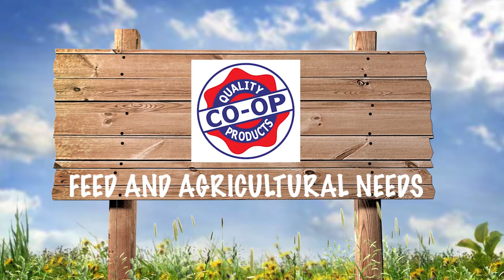Tommy Wilcox Outdoors - Kidz Outdoors - Hunting with Will O'Neal and Mikal Gasch